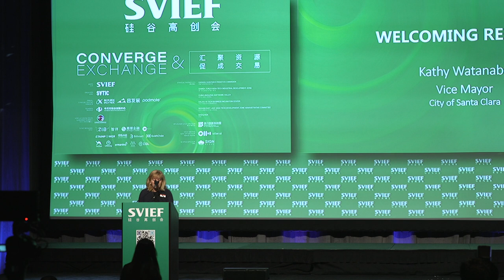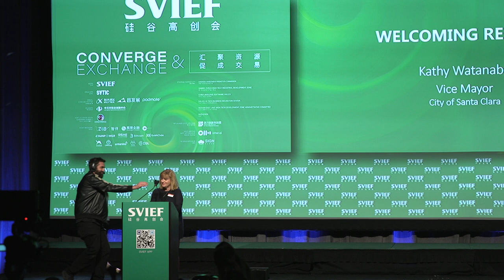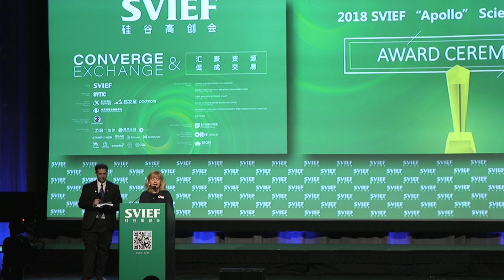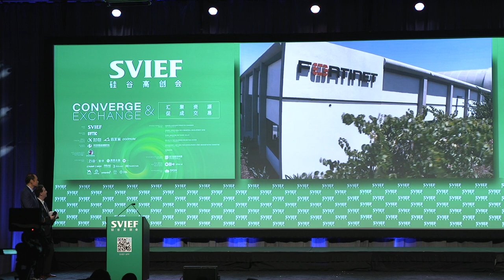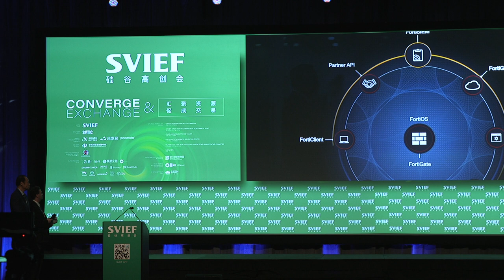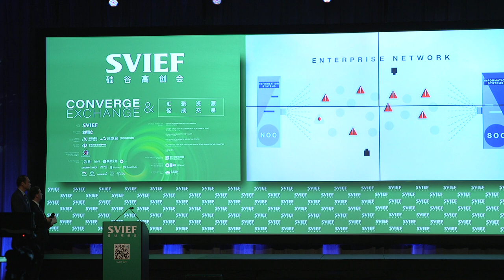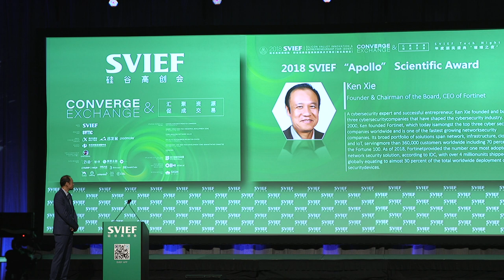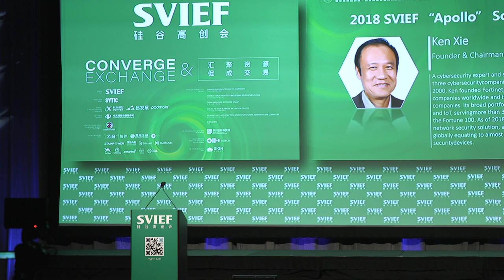2018 SVIEF TECH NIGHT，Ken Xie 谢青 硅谷高创会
Key Xie speaking at 2018 SVIEF TECH NIGHT
谢青在2018年硅谷高创会高创之夜的主题演讲

Ken Xie
Founder, Chairman of the Board, and Chief Executive Officer (CEO)

A seasoned and successful entrepreneur, Ken Xie started his first network security company SIS in 1993, designing software firewalls while studying at Stanford University. In 1996, he realized the performance limitations of software firewalls running on PCs/servers, and as a result started NetScreen. As founder, president, and CEO, he led the company to develop the industry's first ASIC and dedicated hardware systems for high-performance firewalls and VPNs. NetScreen (NASDAQ: NSCN) was acquired by Juniper (NASDAQ: JNPR) for $4 billion.

In 2000, after recognizing that firewalls and VPNs alone could not stop content and application network attacks such as viruses, intrusions, spam, and malicious web content, Ken founded Fortinet. Fortinet first pioneered the concept of Unified Threat Management (UTM), which unified these functions into single, highly functional appliances. With the rise of IoT, cloud, and mobility, Fortinet is now leading the way in evolving to the next generation of cybersecurity with its holistic Security Fabric vision and portfolio of solutions, which secure the entire attack service from IoT to the cloud and from user to data. Fortinet completed its IPO (NASDAQ: FTNT) in 2009, which was lauded by Renaissance Capital as "IPO of the Year."

Ken earned an M.S. degree in electrical engineering from Stanford University and B.S. and M.S. degrees in electronic engineering from Tsinghua University. He is a member of the National Academy of Engineering and a state-registered Professional Engineer. He also represents Fortinet as a member of the Board of Directors of the Cyber Threat Alliance.

硅谷高创大学线上平台已经全面开放，复制链接 进入硅谷高创大学线上平台，大咖精彩课程一次看个够！

关于硅谷高创大学

硅谷高创大学源于世界科技创新中心硅谷，是致力于培养企业家、投资人创新思维和国际视野的新型大学。

形而上者谓之道，形而下者谓之器。大道至简，高瞻远瞩，一叶不为障目。

硅谷高创大学贯通中西文化，融会中国哲学与西方科学，促进东西方文化和科技交流，以“创新成就梦想”为校训，以“推动企业创新力提升”为使命，十年树木，百年树人，东西合壁，链接全球科学家、学者、创新代表与产业资源，考察各国科技创新节点，探索创新精神，培养新型的具有国际视野和创新能力的企业家。

硅谷高创大学聚焦人工智能、新能源新材料、生物医疗等领域，汇聚全球智慧，注重结合企业特点，分析实际案例，帮助企业利用创新科技转型升级。